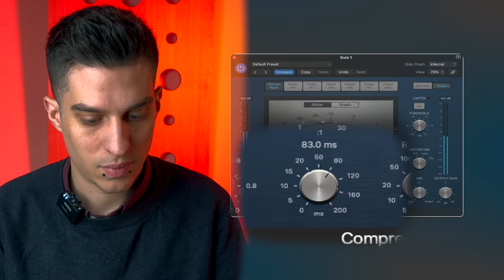Compressore settaggio Audio per ogni Fonte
Scopri come evitare un’errore molto comune che si fa quando si usano i compressori audio: settarlo in modo sbagliato.
Imposta la ratio alta e abbassa la treshold.
Imposta attacco e rilascio velocissimo e rallenta la release fino a quando non sentirai le frequenze solide. Una volta fatta questa operazione rallenta i tempi d’attacco fino a quando il transiente inizia a passare, diminuisci la ratio ad un livello basso.